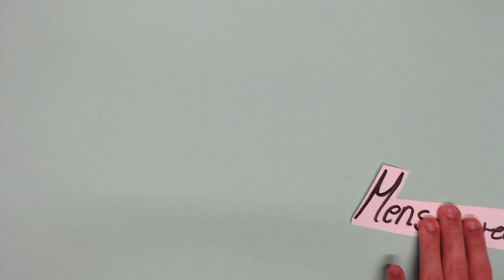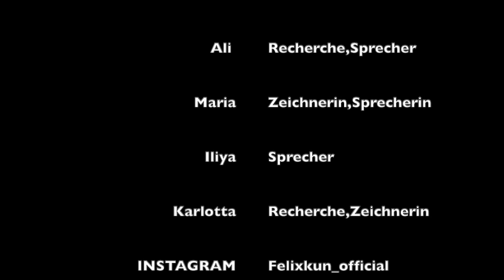UNO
Eine Klasse des achten Jahrgangs der Oberschule an der Schaumburger Straße hat im Unterricht das Thema Menschenrechte behandelt. In den Makemedia Studios haben die Schüler*innen zu einigen Artikeln Erklärvideos erstellt.